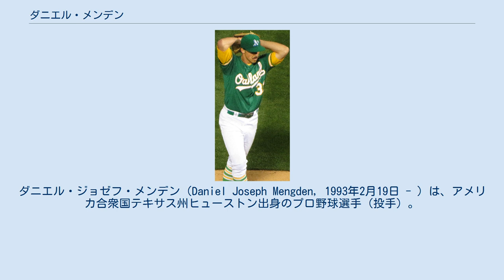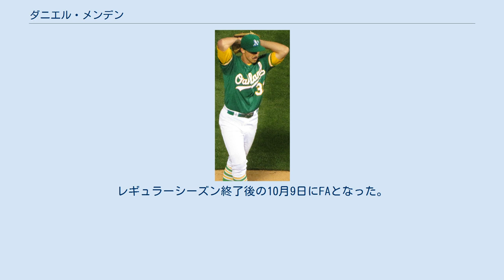ダニエル・メンデン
ダニエル・ジョゼフ・メンデン（Daniel Joseph Mengden, 1993年2月19日 - ）は、アメリカ合衆国テキサス州ヒューストン出身のプロ野球選手（投手）。
右投右打。
現在は、KBOの起亜タイガースに所属。
 メディアによっては「ダニエル・メングデン」とも表記される。
 テキサスA&M大学時代の2013年には第39回日米大学野球選手権大会のメンバーとして来日している。
 2014年のMLBドラフト4巡目（全体106位）でヒューストン・アストロズから指名され、プロ入り。
この年は傘下のルーキー級ガルフ・コーストリーグ・アストロズとA-級トリシティ・バレーキャッツでプレーし、2球団合計で6試合に登板した。
 2015年、アストロズ傘下ではA級クァッドシティズ・リバーバンディッツとA+級ランカスター・ジェットホークスでプレーした。
 2015年7月23日にスコット・カズミアーとのトレードで、ジェイコブ・ノッティンガムと共にオークランド・アスレチックスへ移籍した。
移籍後は傘下のA+級ストックトン・ポーツへ配属された。
 2016年の開幕はAA級ミッドランド・ロックハウンズで迎え、5月1日にAAA級ナッシュビル・サウンズに昇格した。
6月11日にメジャー初昇格を果たし、アクティブ・ロースター入りした。
同日のシンシナティ・レッズ戦で先発してメジャーデビューし、5.2回で2失点で敗戦投手となった。
この年は先発の一角として14試合に登板したが、2勝9敗、防御率6.50、WHIP1.61と打ち込まれて大きく負け越した。
 2020年9月20日にDFAとなり、22日にマイナー契約となった。
 2020年12月25日、韓国プロ野球の起亜タイガースと契約した。